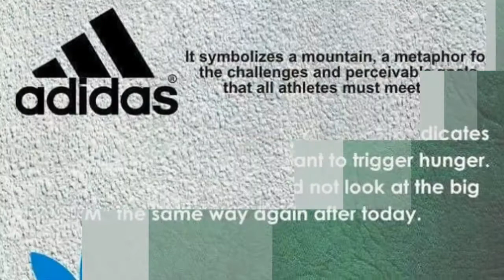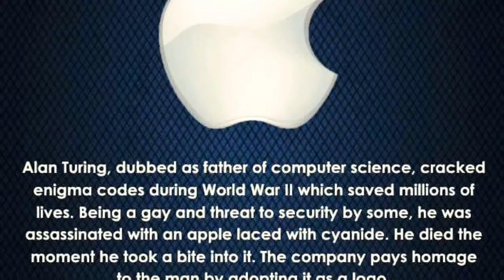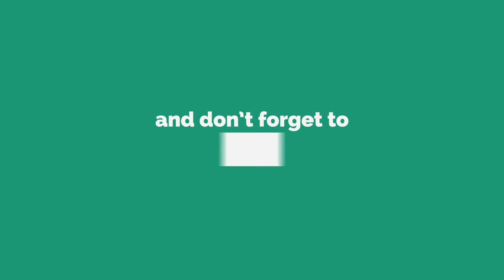Top 10 World's Most Famous Brands Logos With Hidden Messages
Every company has its unique way of showcasing their mission and values and most do this through their logos. Logos like McDonald’s, Nike, Audi, Mercedes-Benz, Apple are some of the most famous logos out there. But do you know the 10 famous companies that hold some of the best hidden messages in their logos? find out in this video.
Artist Credits:
▽ Follow Vidya Vidya